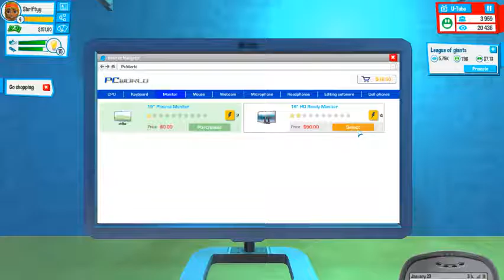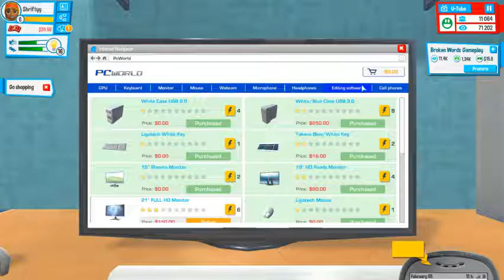Youtubers Life (Part 2) Upgrades!